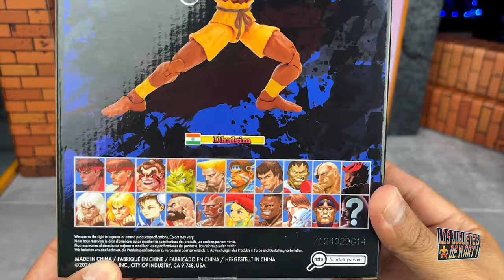ABRIENDO AL NUEVO DHALSIM JADA TOYS STREET FIGHTER 2 ULTRA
Hoy abrimos a Dhalsim de Street Fighter 2 de la marca Jada Toys.